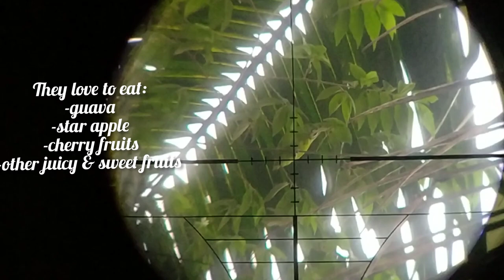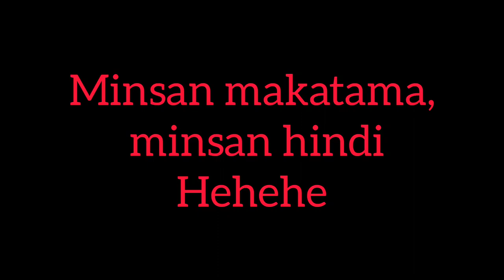Ep. 3 Bird hunting (makaigo usahay dili)🤣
This video contains  modern techniques in controlling pest.